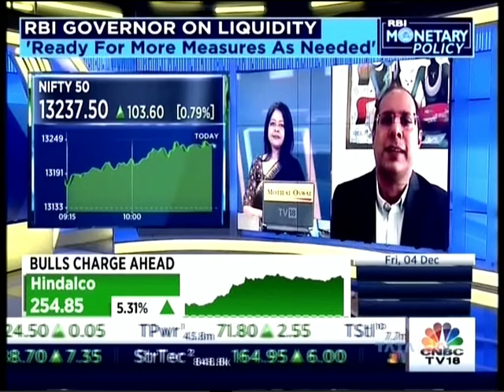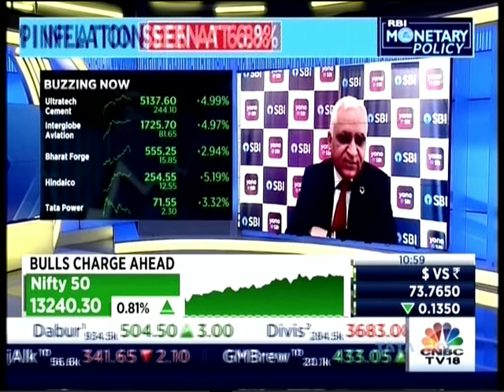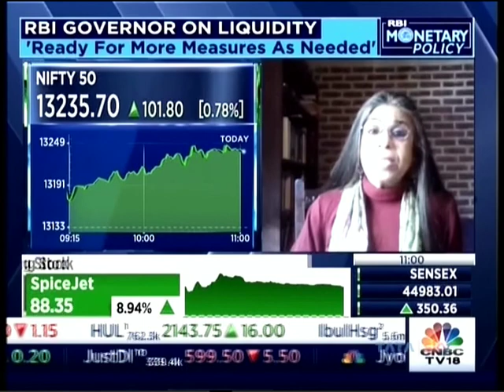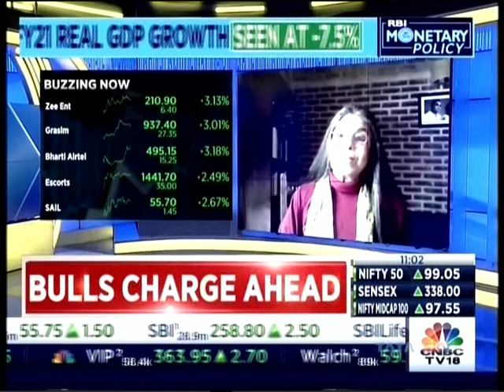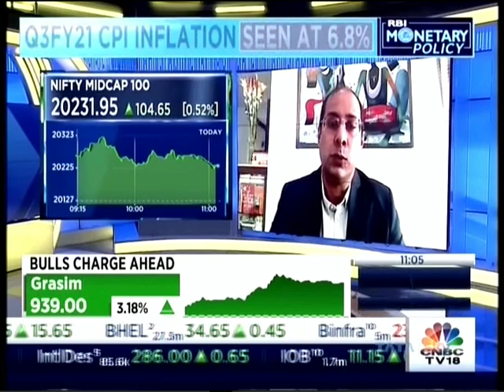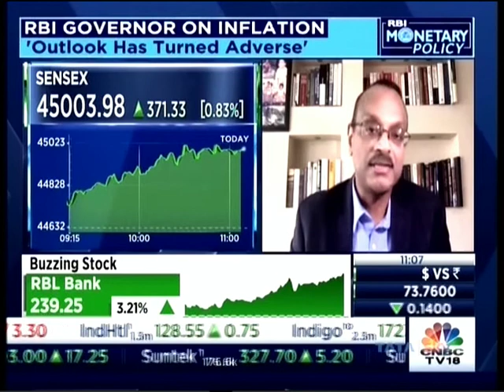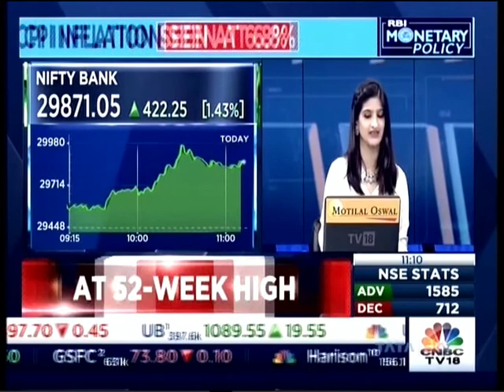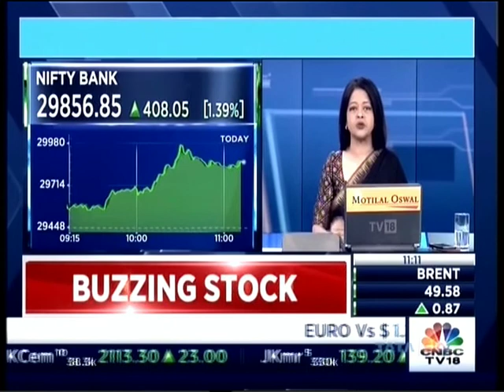Mr Aditya Narain Edelweiss Securities CNBC TV18 RBI Monetary Policy 04 Dec 2020